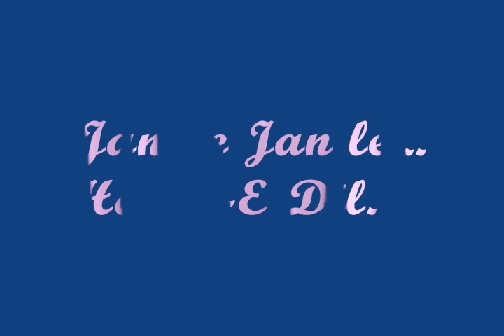RAJAT & MUGDHA -HAAL-E-DIL(FEMALE)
RAJAT MUGDH VIDEO WITH SONG JAN VE JAN LE FROM FILM HAALE-E-DIL WITH DHARAMVEER SERIAL SCENES